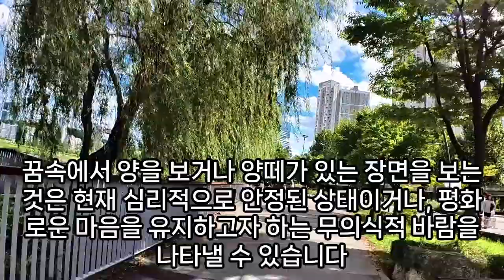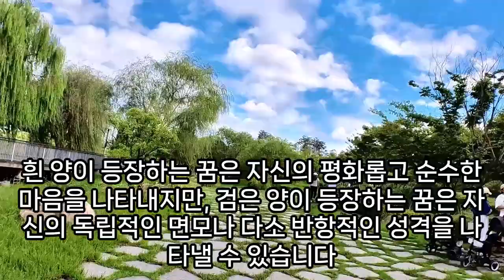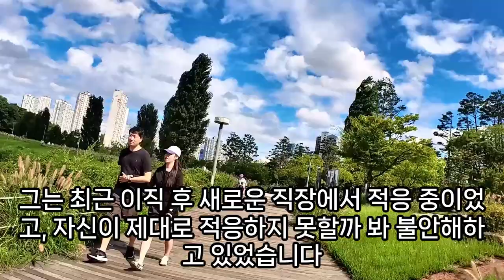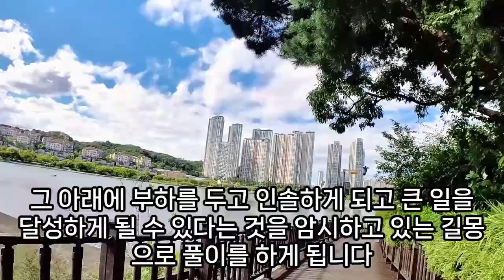양 꿈해몽, 양고기 먹는 꿈, 양꼬치 먹는 꿈, 양 떼 목장 꿈, 양 털깍는 꿈, 새끼양꿈, 양 나오는 꿈, 양 잡는 꿈, 양 도망가는 꿈, 양이 집으로 들어오는 꿈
고양이가달려드는꿈, 검정양복입는꿈해몽, 꿈해몽풀이고양이가팔을물었다, 고양이집안에막는꿈, 고양이가할퀴는꿈, 흰고양이꿈해몽, 흰고양이눈을무는꿈, 고양이에게물리는꿈, 고양이도망가는꿈, 개고양이꿈, 고양이에게물리는꿈, 고양이가나가버리는꿈, 양떼꿈, 새끼고양이가발무는꿈&해몽, 고양이를죽이는꿈, 고양이가도망가는꿈, 양복꿈해몽, 고양이가발을무는꿈, 양말꿈, 새양말사는꿈, 양배추꿈해몽, 고양이항문꿈, 양복꿈, 고양이가쫓아오는꿈, 양파꿈, 고양이끼리싸우는꿈, 방안에고양이가들어오는꿈, 집에고양이꿈, 양말신는꿈, 고양이가쫓아오는꿈, 예쁜고양이만지는꿈, 흰고양이꿈해몽, 고양이불에타죽는꿈, 고양이끈으로묶어꿈해몽, 고양이두고도망나오는꿈, 고양이생선먹이는꿈, 석양을보는꿈, 새끼고양이죽는꿈, 꿈에고양이가피를흘리는, 고양이먹이주는꿈, 고양이가할퀴는꿈, 고양이나오는꿈, 새끼고양이꿈해몽, 고양이꿈해몽, 흰색고양이꿈, 고양이불태우는꿈, 포도나무를심는꿈, 죽은고양이꿈, 태양꿈, 고양이가할퀴는꿈, 고양이가말하는꿈, 붉은고양이가안기는꿈, 고양이죽인꿈해몽, 고양이할퀴는꿈, 고양이가들어오는꿈, 새끼양꿈, 검은양복꿈, 고양이시체꿈해몽, 고양이가새끼를낳는꿈, 고양이얻은꿈, 양꿈해몽